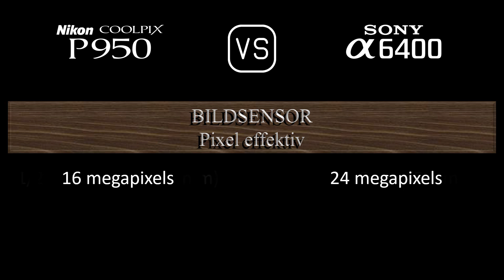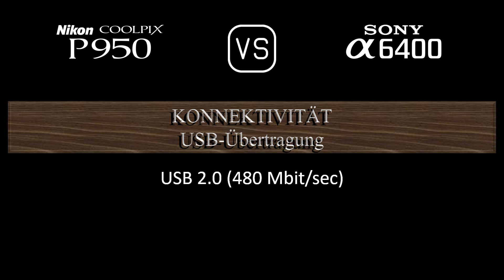Nikon COOLPIX P950 vs. Sony A6400: Ein Vergleich der technischen Daten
Dieses Video gibt einen Überblick über die Nikon COOLPIX P950 und die Sony A6400 in einem parallelen Technikdatenvergleich (comparison of specifications). Vielen Dank fürs Zuschauen.

00:24 EINFÜHRUNG
00:32 KAMERAGEHÄUSE
00:41 BILDSENSOR
01:05 BILD
01:21 OPTIK & FOKUS
02:10 BILDSCHIRM
02:30 SUCHER
02:46 FOTOGRAFISCHE FUNKTIONEN
03:47 VIDEOGRAFISCHE FUNKTIONEN
04:04 SPEICHERUNG
04:08 KONNEKTIVITÄT
04:36 ALLGEMEINE ANGABEN
04:56 SONSTIGE FUNKTIONEN